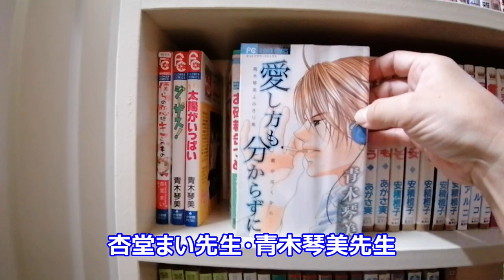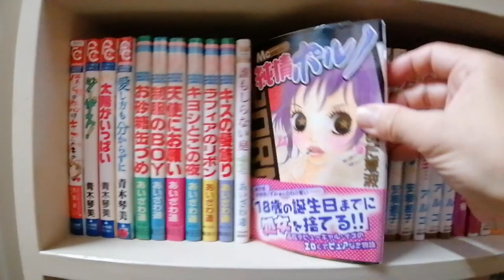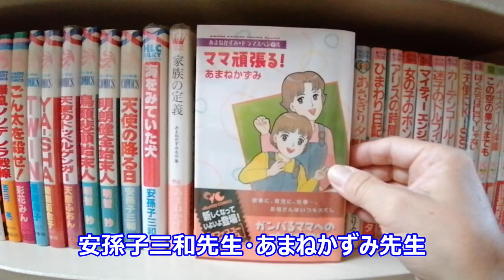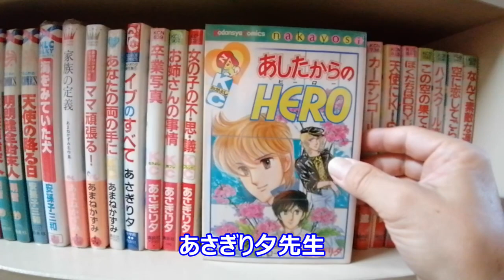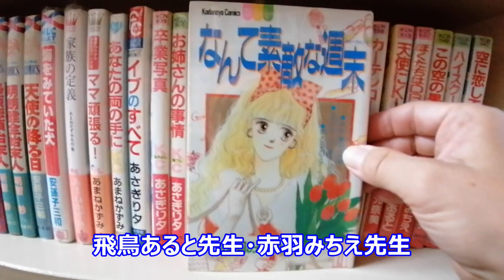【読切少女マンガ２貸本屋の本棚紹介】青木琴美/あいざわ遥/あいだ夏波/安積棍子/アルコ/亜月裕/亜月亮/彩花みん/明智妙/安孫子三和/あさぎり夕/秋元奈美/赤羽みちえ/他（各先生・敬称略）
【漫画の貸本屋】福岡空港から車で5分。お気軽にどうぞ♪
■住所■福岡県糟屋郡志免町別府北2-2-1レンタルブック福岡空港東
■営業時間■14時～21時（土日は12時～）
■定休日■月曜定休日（2021年10月現在）
■入会金・年会費■無料
■レンタル期間■1日～2ヵ月
■レンタル料金■1冊50円（税込）～
■最寄駅■
福岡市営地下鉄福岡空港駅（1.5㎞・徒歩約20分）
JR
西鉄バス・亀山（700m・徒歩約8分）

今回はレンタルブック福岡空港東の蔵書漫画紹介（本棚紹介）です。
1冊（1巻）で完結する読切少女漫画をご紹介します。
2列目「あ」で始まる漫画家さんです。パート2

杏堂まい/青木琴美/あいざわ遥/あいだ夏波/
あがさ実/安積棍子/アルコ/亜月裕先生/
阿曽利子/亜月亮/彩花みん/亜藤潤子/
綾瀬百合子/天原ふおん/明智妙/安孫子三和/
あまねかずみ/あさぎり夕/秋元奈美/
有沢遼先生/飛鳥あると/赤羽みちえ/
（各先生・敬称略）

■自己紹介■
自称・福岡で一番まんがを持っている男・貸本屋まさきです！
福岡で最後の貸本屋を営んでおります。
蔵書まんが紹介を中心に、趣味動画、遊び動画、自主作映画
（1985年から動画作りで遊んでます）などをやっていきます。
漫画好きな方はよかったらお店にどうぞ遊びに来てね＾＾

Masaki is Japanese manga comics rental shop owner.
Masaki have 60,000 books.
My job is a book rental shop.
kashihonya.
Japanese manga rental shop.
Japanese comics rental shop.